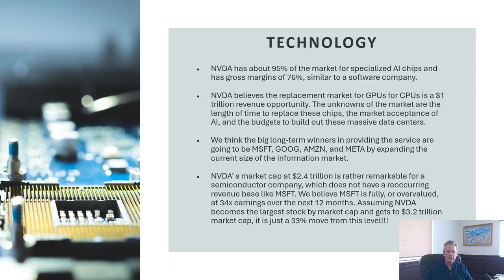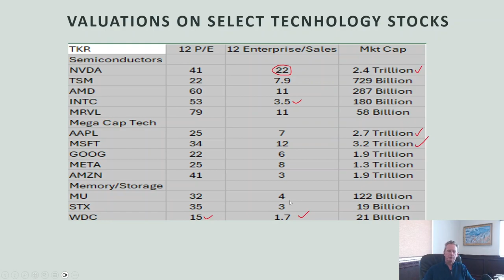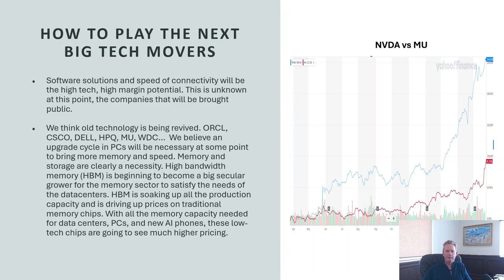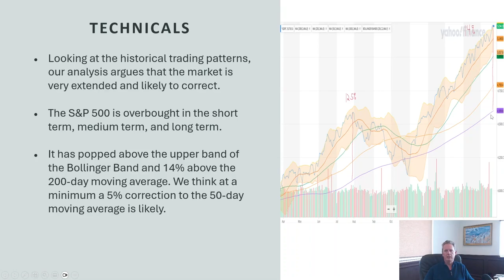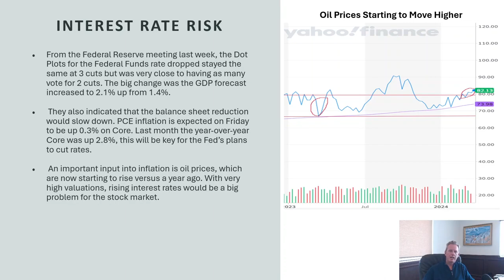Understanding the Technology Cycle and how to Play it